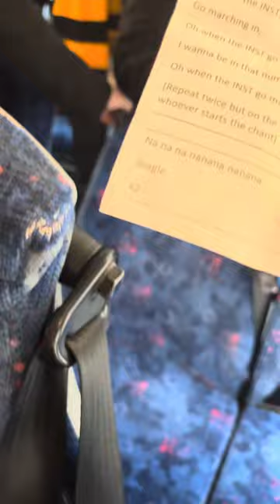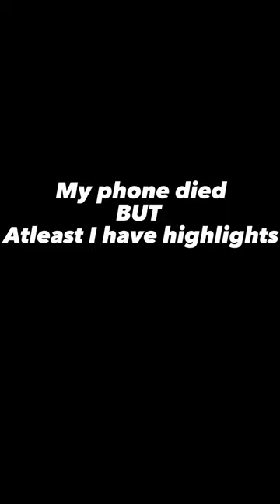RBAI SCHOOLS CUP FOR THE 33rd TIME( LAST MINUTE TRY FROM JACOB BOYD!!!)